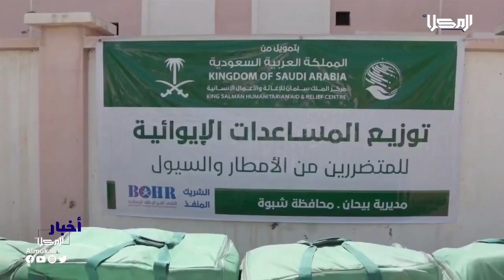خبر | مركز الملك سلمان يوزع مساعدات ايوائية للمتضررين من السيول في مديرية بيحان بشبوة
دَشن مركز الملك سلمان للإغاثة والأعمال الإنسانية توزيع المساعدات الإيوائية الطارئة للمتضررين من الأمطار والسيول بمديرية بيحان بمحافظة شبوة